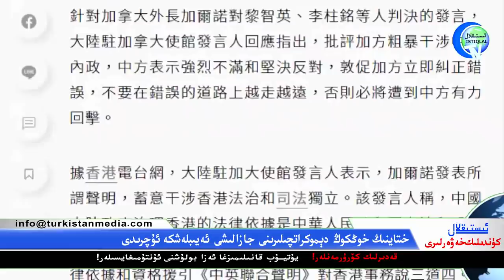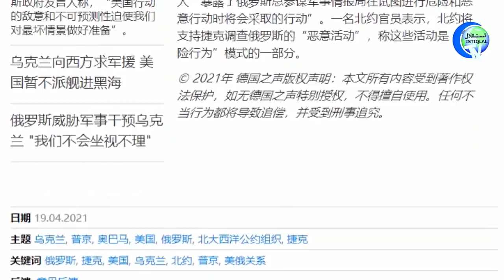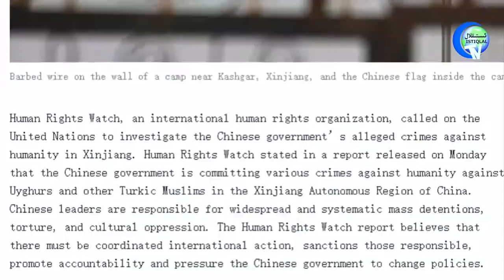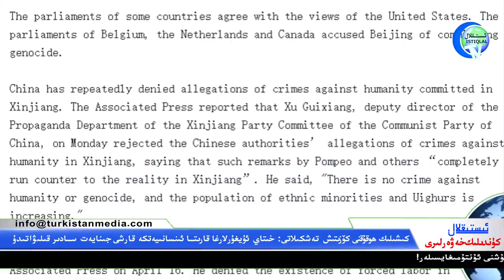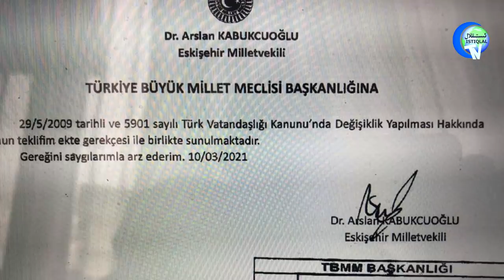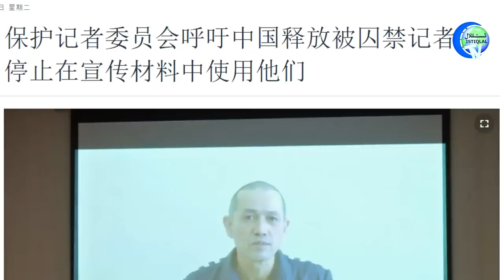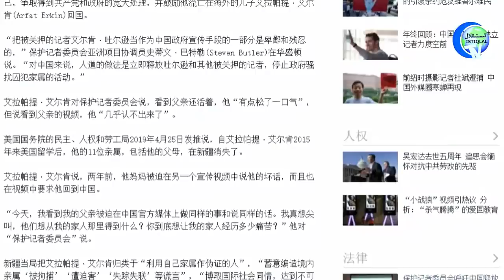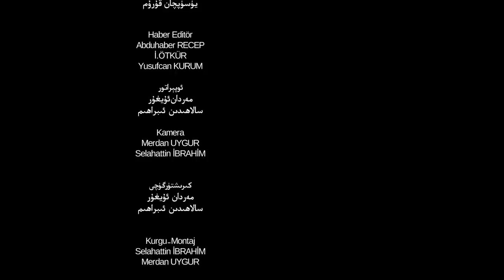ئىستىقلال كۈندىلىك خەۋەرلىرى 2021-04-20، HRW: خىتاي ئىنسانىيەتكە قارشى جىنايەت سادىر قىلىۋاتىدۇ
Istiqlal Kundilik Xewerliri 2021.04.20 / HRW: Xitay Insaniyetke Qarshi Jinayet Sadir Qiliwatidu